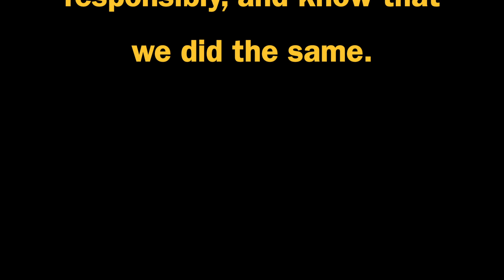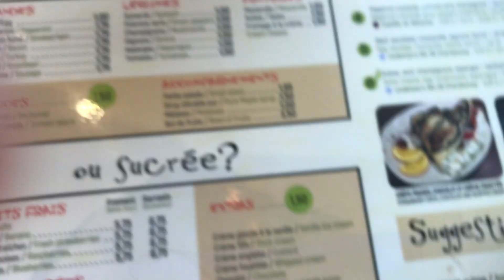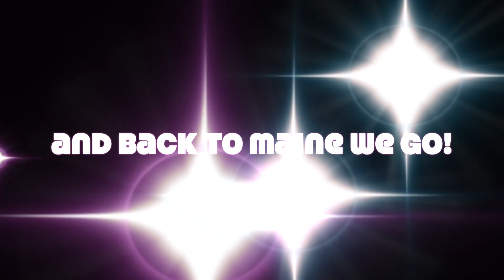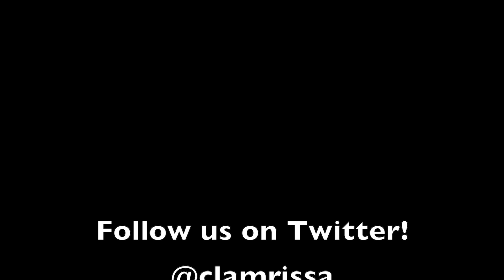a very late spring break vlog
you asked for it and we heard you! after somewhat of a hiatus for reasons that can be entirely blamed on Carlin, we now bring you the newest vlog from Clarissa Campo herself. there will be suspense, there will be laughter, and there will be a LOT of LL Bean as Clarissa and friends embark on a spring break trip to Maine and Quebec.